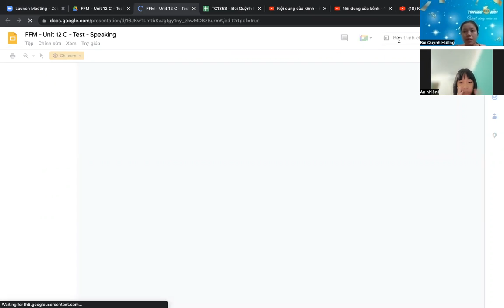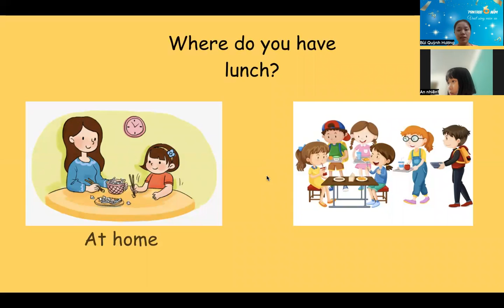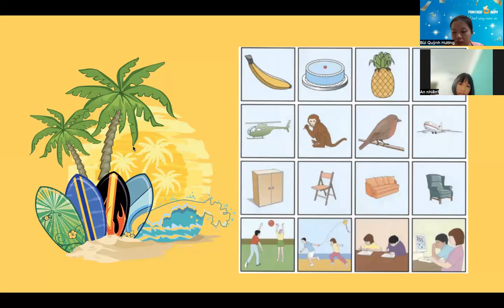PK2203223-26/11/2022- FFM- unit 12C: SPEAKING TEST